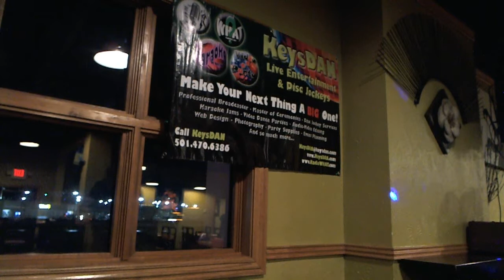Leah Lovell Kerosene {Karaoke by KeysDAN} 5